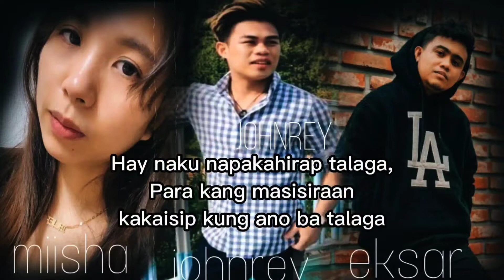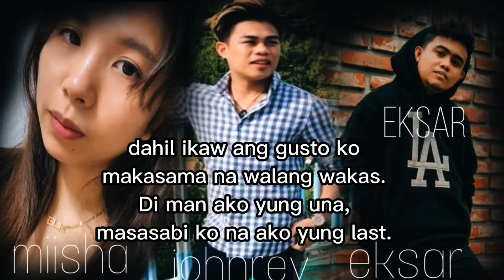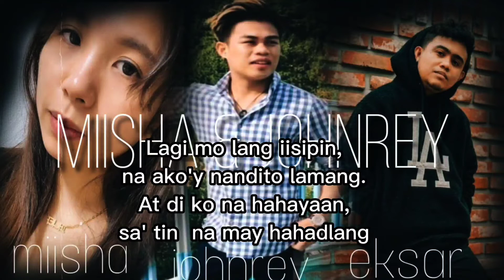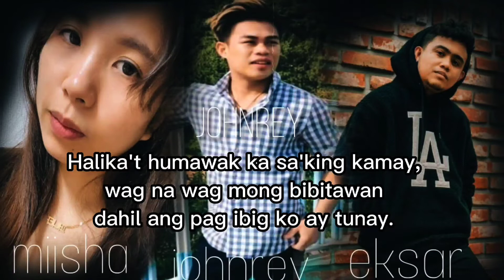MANANATILI BY JOHNREY x miisha x eksar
johnrey
miisha
eksar